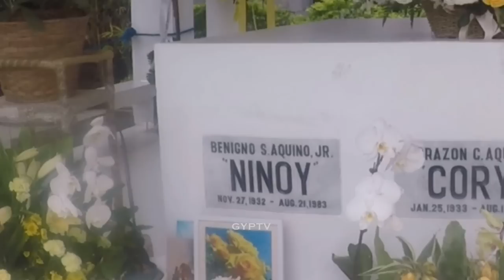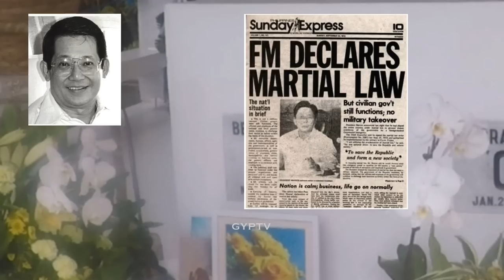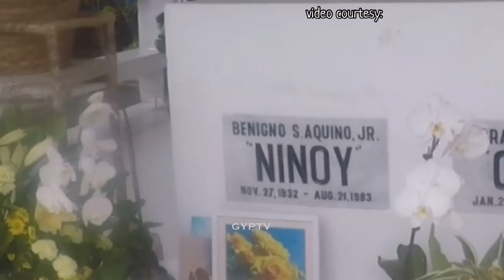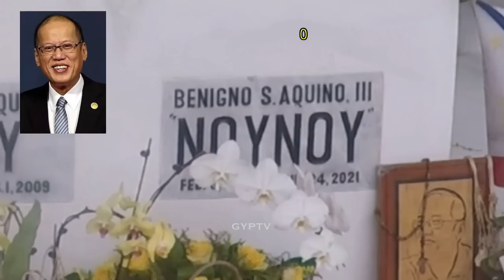Gravetour of the Famous E142🇬🇧 | Aquinos -Ninoy, Cory & Noynoy | Manila Memorial Park -Paranaque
NOTE: comments in this episode have been disabled ...sorry
ENGLISH SCRIPT

In this video we visited the final resting place of NinoyAquino CoryAquino NoynoyAquino at ManilaMemorialPark in Paranaque

Later in this channel, we will post video of our recent visit of Loyola Memorial Park in Marikina and Paranaque.